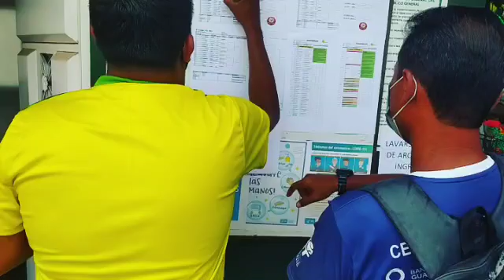Seguimos 9° Etapa de Ecuajunior2021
Seguimos en la 9° Etapa de Ecuajunior2021 CopaTropicMax en CentroNacionalDeTenis @TropicMax @acuamaingye @glovalshipping @fet.tenis @nuneztennistraining @bancoguayaquil @amazonica.ec @hidromecanicaandinaec